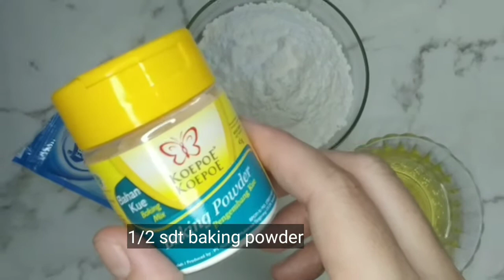BOLU KUKUS PELANGI SUPER LEMBUT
Bahan :

4 butir telur
180 gr gula
Sejumput garam
1 sdt SP
1 bungkus santan instan (65 ml)
200 gr tepung
1/2 sdt baking powder
1 sachet kental manis
100 ml minyak goreng